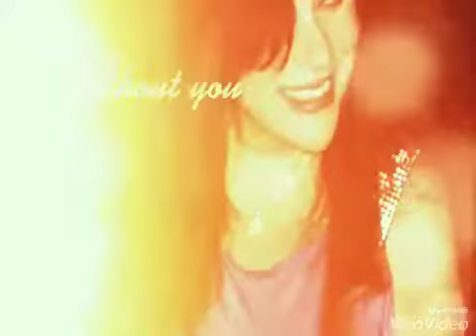Scoop Salwa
By MOMO